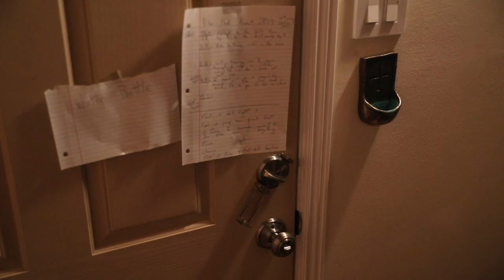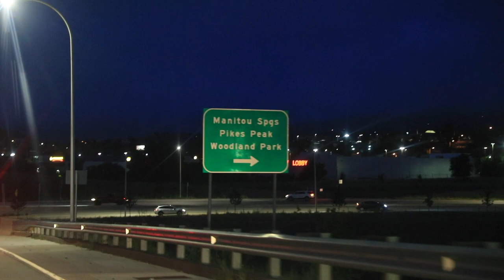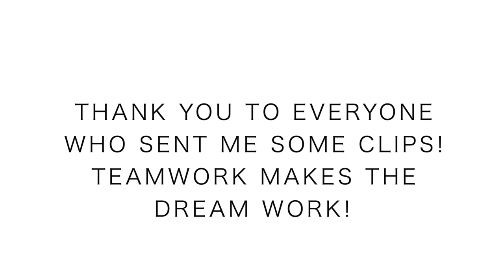Pikes Peak Ascent Race 2019 | PR Butter!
Pikes Peak Ascent race and results for the 2019 iteration are now in the books. Butter that PR, by 9 minutes! We will take it everyone, with you alongside me here on YouTube! Was thinking about this YouTube family for much of the race, trust me, it hurt, and I needed your help that is for sure. Thanks for encouraging me this training block, we did it! Pikes Peak Ascent is no joke, and certainly I will return for more of this mountain in the future, but for now I'm eating gelato and chocolate and soaking in this PR and memories with the family and you the fans in Manitou Springs. We are moving onward and upward in the Pikes Peak Ascent game, how high will we climb together? Up next, the Pikes Peak Marathon in the morning, where yes I will be filming Kilian Jornet, Sage Canaday, Andy Wacker, and more!

In this daily running vlog, you will hear my thoughts on training for 5k running races up to ultra marathons. Also, we will discuss the best running shoes of 2019, and running shoes that are not working in the current calendar year. I'll do my best to help you find a running shoe that works best for your feet.

🔸My Shoe Size: 7.5 men's US sizing
🔸Mailing Address:

USA

Seek Beauty
Work Hard &